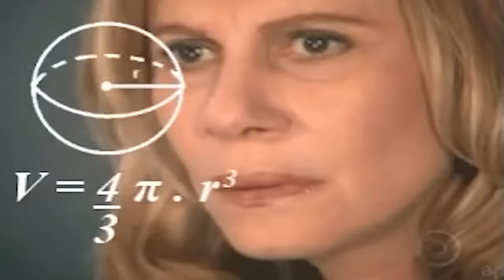PROCURA-SE MARINA SILVA! Artistas CALADOS sobre QUEIMADAS na Amazônia!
PROCURA-SE MARINA SILVA! Artistas CALADOS sobre Amazônia!